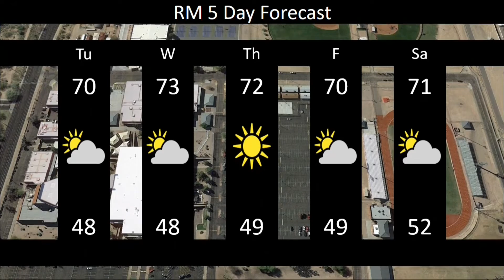Announcements for 2/26/19